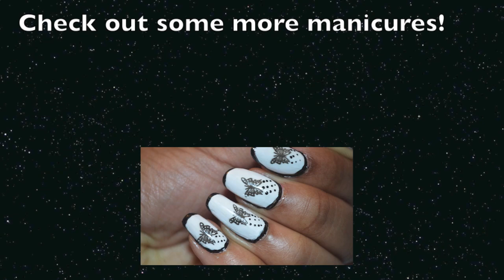Puzzle Nail Art Tutorial: Manicure Monday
Polishes used:

China Glaze: Happy Go Lucky
Wet N WIld: Club Havana
Essie: Mojito Madness
Jessie's Girl: Cupcake frosting; JulieG collection
Orly: Liquid Vinyl

Where I got my nail brushes and dotting tools from

Pinkaddictive

Hey everyone! I'm going to start really filling out the description box so that any questions that y'all may have can be automatically answered here. So to say thank you to those who do take the time to read the description box leave a comment as normal and then anywhere in the comment say "PINK" and I will give you a shout out in my next video!